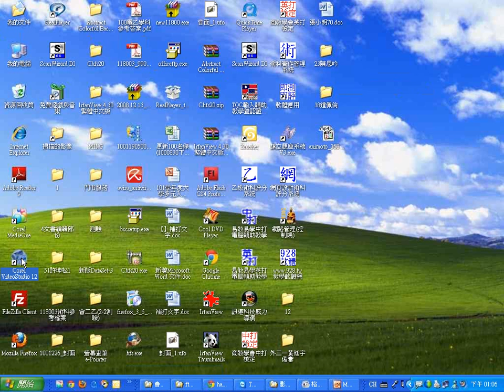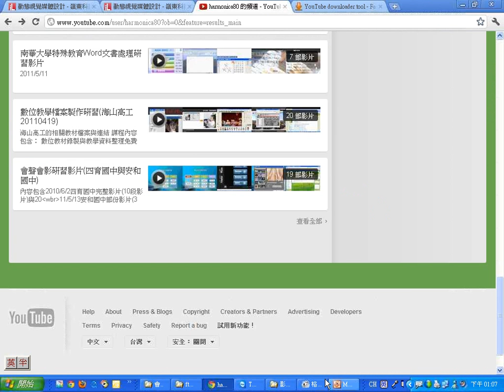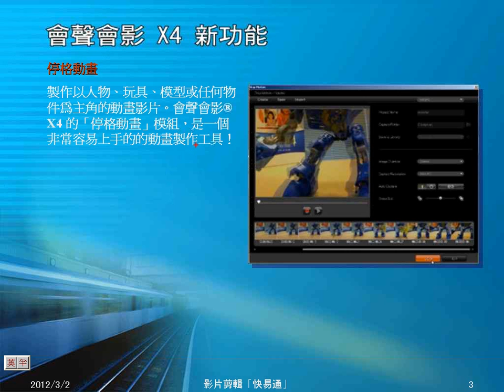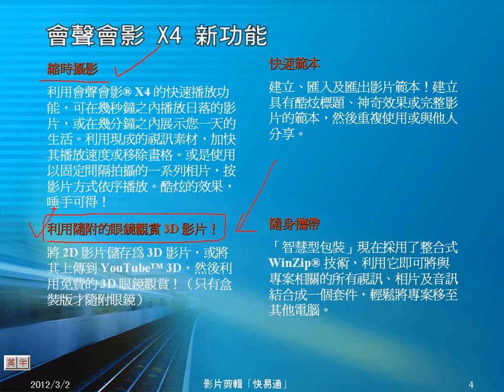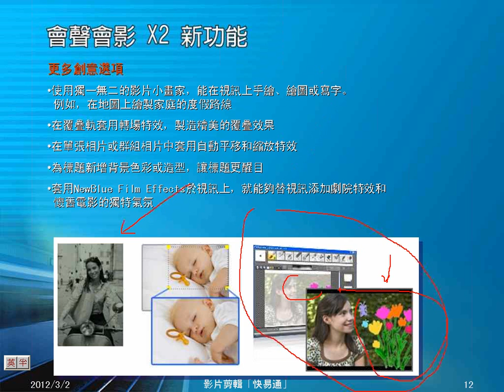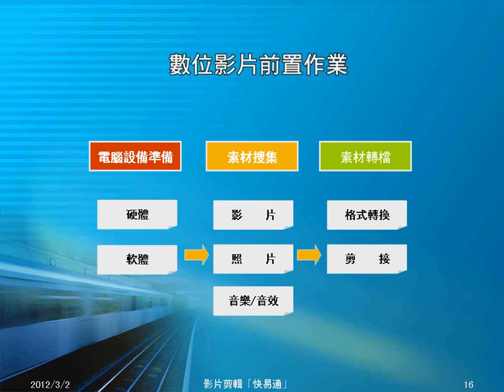0302：01會聲會影課程說明.wmv